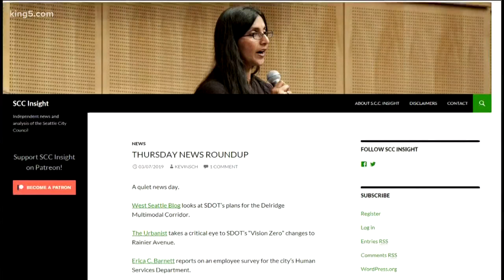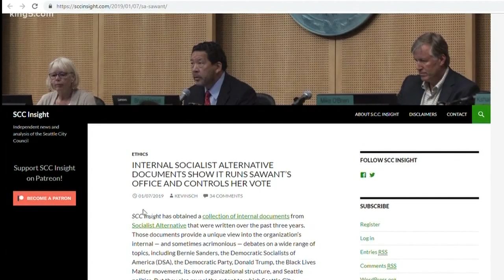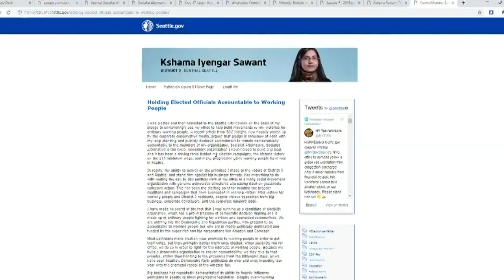Ethics complaint against Kshama Sawant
A formal ethics complaint has been lodged against Seattle City Council member Kshama Sawant. A small business owner believes she violated the city's ethics code and state public records law. This comes as Sawant seeks re-election to a third term. KING 5's Chris Daniels has the details.